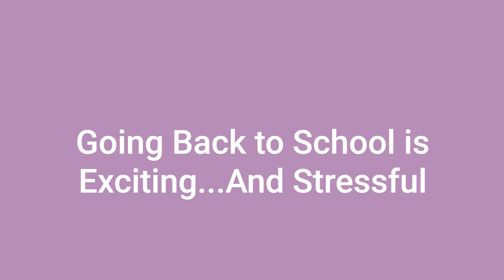Back-to-school highlight reel